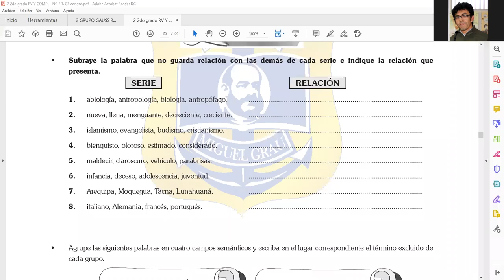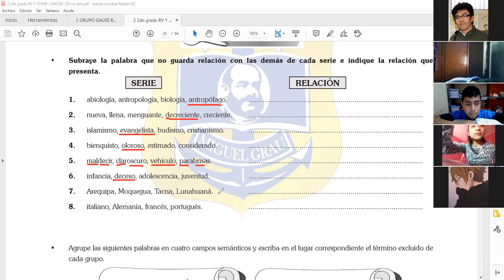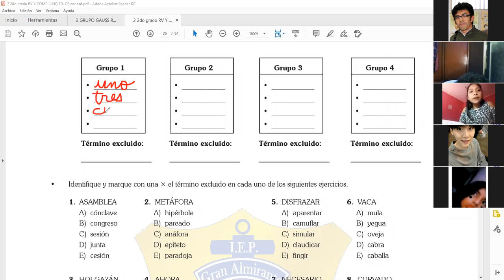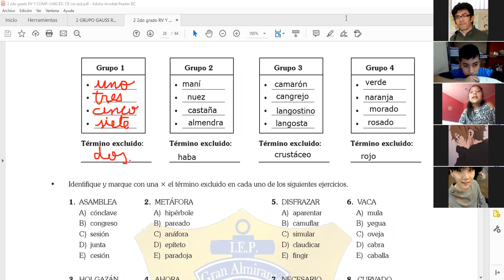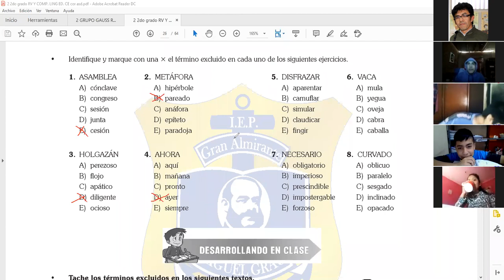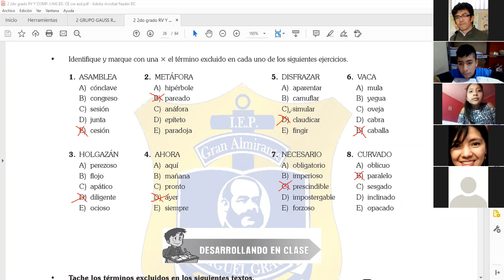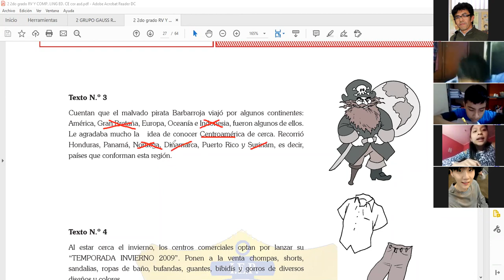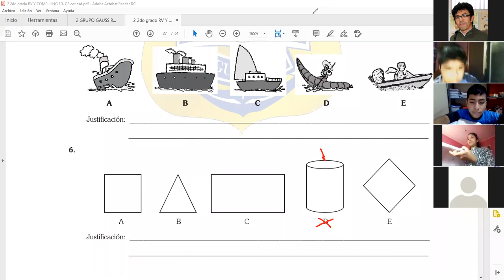SECUNDARIA SEGUNDO CLASE09 RV TÉRMINOS EXCLUIDOS OSCAR BERNACHEA